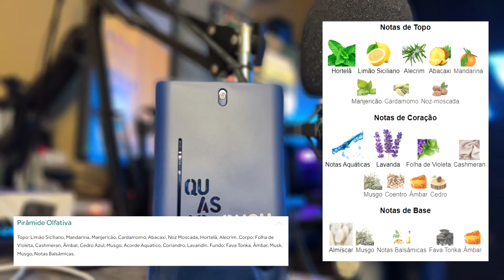RESENHA DO NOVO QUASAR RUSH DE O BOTICÁRIO - VALE A PENA?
LEGENDA PARA INICIANTES EM PERFUMARIA:

Nota: sinônimo de ingrediente ou matéria-prima. O odor característico de uma matéria-prima, uma nota, como lavanda ou rosa.

Matéria-prima: componente básico da fórmula de uma fragrância.
Essência: óleo essencial.

Acorde: é uma nova sensação olfativa que é resultado da harmonização de dois ou mais ingredientes (notas).

Nota de saída: a primeira impressão olfativa da fragrância. Esta nota representa o impacto inicial.

Nota de corpo ou meio: esta nota se desenvolve após as notas de saída e antes das notas de fundo deixando para trás um rastro perfumado que pode durar por algum tempo. A personalidade da fragrância.

Nota de fundo: esta é a fase que aparece após algumas horas e que sinaliza a durabilidade e equilíbrio da fragrância.

Concentração: esta é a quantidade de concentrado de perfume dissolvido em álcool. Ele tem muitos nomes: Extrato, Eau de Parfum, Eau de Toilette, Eau de Cologne, Deo Colônia (no Brasil).

Parfum: eles contam com uma concentração de fragrância de mais de 25%, o que pode fazer a sua fixação durar mais de 10 horas.

Eau de parfum: eles contam com uma concentração de fragrância de 15% a 25%, o que pode fazer a sua fixação durar de 8 a 10 horas.

Eau de toilette ou deo colônia: possui concentração de fragrância de 8% a 14%, podendo durar de 6 a 8 horas na pele.

Eau de cologne: possui até 3% de concentração e duração de 2 horas. Entre os EDC e EDT estão os body mist ou body splash, que são as águas, com concentração de 3% a 5% e duração de 2 a 4 horas.

Perfume de nicho: marcas de perfumes com menor e mais exclusiva distribuição. Alguns exemplos: Le Labo, L’Artisan parfumeur, Serge Lutens, entre outros.

Perfume designer: marcas de perfumes com maior distribuição que procura agradar mais pessoas de foram geral. Alguns exemplos: Paco Rabanne, Dior, Chanel, O Boticário, Natura, entre outros.

Silagem: Termo muito utilizado no exterior, que simboliza o rastro que determinada fragrância apresenta. Está diretamente ligado à projeção e, por isso, um costuma substituir (ou englobar) o outro.

Rastro: o perfume que fica no ar.

Projeção: É o poder que uma fragrância possui em exalar, dentro de uma determinada distância (alcance), quando aplicada e,também, durante toda a sua evolução.

Fixação: É comum ouvir falar em fragrâncias com forte – ou fraco – poder de fixação, ou seja, que persistem – ou não – por várias horas. Mas o efeito não é mérito de um agente fixador, como há quem acredite. Na verdade, a fixação se deve, em maior parte, às notas de fundo, também chamadas de notas de base. Elas são ingredientes mais densos e persistentes, capazes de atuar na composição, de modo a proporcionar uma difusão mais lenta. Não é à toa que os perfumes de séculos passados eram muito mais naturais e duravam por muitas horas na pele. Contudo, atualmente, com o avanço da tecnologia e as restrições acerca do uso de alguns ingredientes, estão sendo criadas substâncias químicas que passam a agir com este propósito.

Flanker: Termo usado para as versões (variações) que são lançadas de um mesmo perfume. Normalmente, compartilham do mesmo DNA, variando conforme a proposta. Exemplo: Kenzo Pour Homme, Kenzo Pour Homme Fresh, Kenzo Pour Homme Woody, Kenzo Pour Homme Sport e Kenzo Pour Homme Sport Extreme.